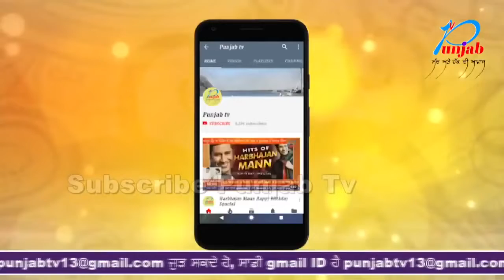ਸ਼ਿਮਲਾ ਵਿੱਚ ਚੱਲੀ ਵਿਸਟਾਡੋਮ ਟ੍ਰੇਨ ਤੇ ਸੈਲਾਨੀਆਂ ਨੇ ਮਾਣਿਆ ਆਨੰਦ